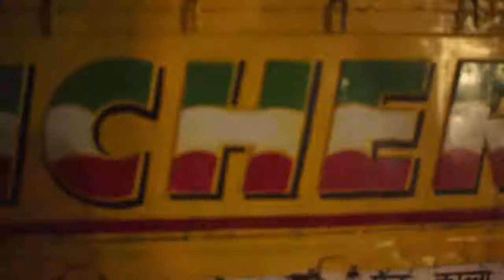A Spirit To Win : Gaming Video Articulated For Aorus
Life is a game. A game full of excitements and flavors of emotions that  a human goes through and so is the gaming spirits of the games at Aorus.

Beautifully represented in form of a video.

Write to us for amazing story telling and brand message communication. We are a creative team of video production professionals.